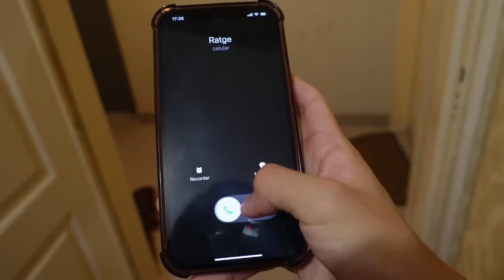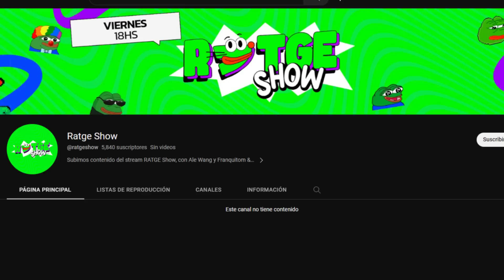empecé mi propio programa...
les presento el nuevo programa que voy a hacer un franqito :)